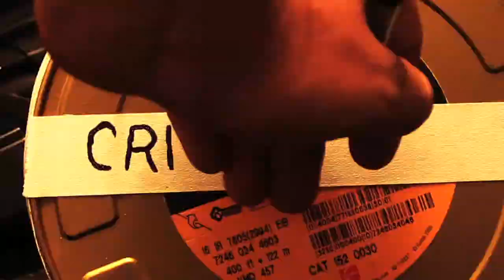Curtiss Clayton Discusses the Role of an Editor and Using Creative Diplomacy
Manhattan Edit Workshop's Critical Ends - Curtiss Clayton Part IV
Editor Curtiss Clayton discusses the role of an editor and using creative diplomacy.  From Manhattan Edit Workshop's "Critical Ends" series, featuring award winning editors discussing their craft as a part of our Six Week Editing Intensive.

Clayton, who graduated from USC’s film school, grew up far from Hollywood. Originally interested in acting––he spent a year taking classes before being accepted at USC––Clayton grew to love the cinema of the 1970s while working in a local Oklahoma movie house. The power of cinema to reach and move the emotions of someone growing up in small-town America became a refrain in his take on the current state of film production.  Clayton is known for "The Assassination of Jesse James by the Coward Robert Ford," "Buffalo '66," and "To Die For."  For more information on our Artist in Residence program go